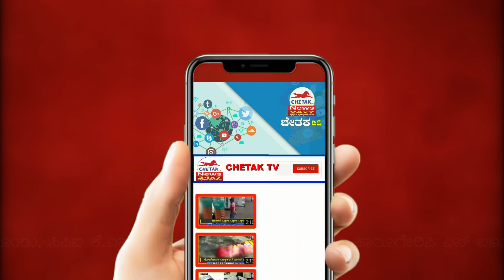ಕಬ್ಬಿಗೆಎಫ.ಆರ.ಪಿ.ದರನೀಡುವಂತೆ ಆಗ್ರಹಿಸಿ ಹಾರೂಗೇರಿಯಲ್ಲಿ ರೈತ ಸಂಘಟನೆಯಿಂದ ರಸ್ತೆ ತಡೆದು ಪ್ರತಿಭಟನೆ.